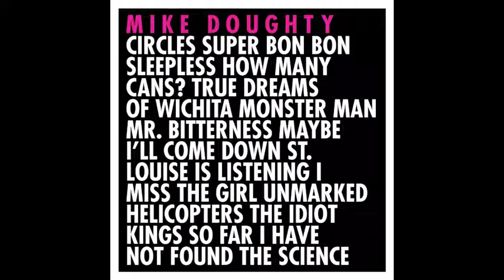St. Louise Is Listening - Mike Doughty (from 'Circles')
From Mike Doughty's album of reimagined Soul Coughing songs, "Circles Super Bon Bon...". Available Now